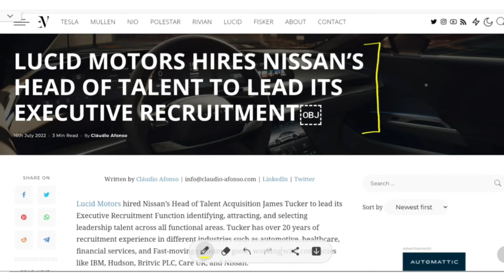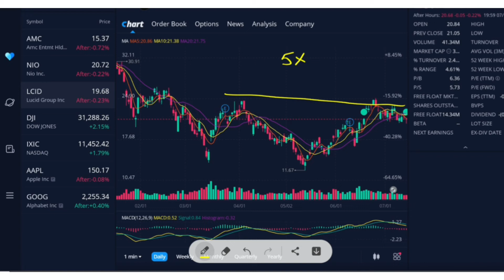LCID is in better position than Tesla and Rivian | Big reason